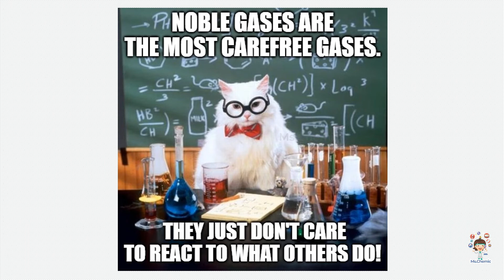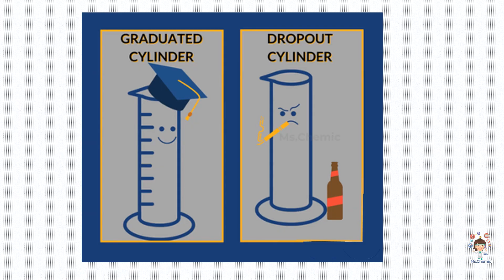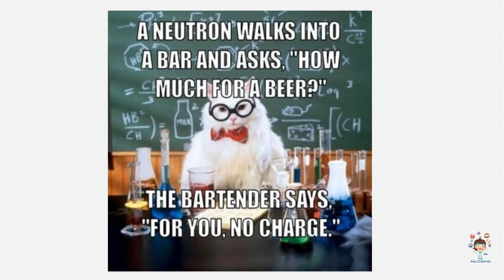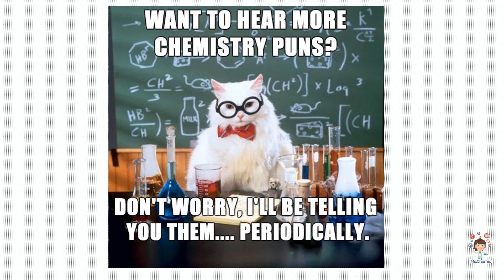Chemistry Jokes & Puns - Ep6 | Hilarious Puns that will crack you | Ms.Chemic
Are you ready for hilarious chemistry puns ? This video contains 15 hilarious puns. Only a true chemist can get these jokes.